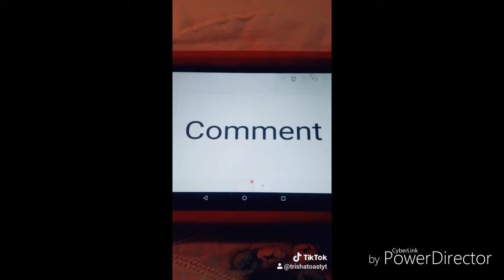What happens when someone steals my cookies